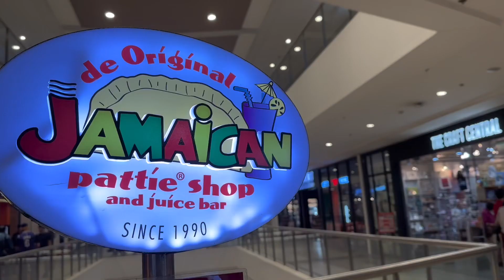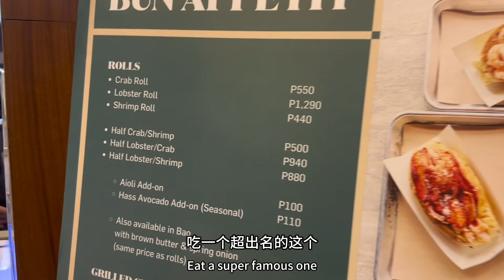Living In Manila｜chees beef｜coffee｜go to gmy｜recommend